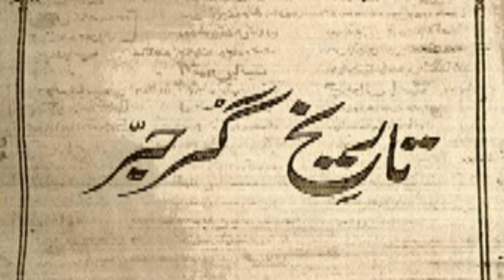History of Gujjar Caste | गुज्जर जाति का इतिहास | Gurjar jati ka itihaas | gujjar Qaom ki tareekh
Gujjar or Gurjar is the largest historic caste in the subcontinent. we will watch this video
History of Gurjar state? , History of Gujjar or Gurjar Caste? , Family tree of Gujjar caste? , Are , Gujjar and Rajput same? , Where are  Gujjars living now?  , Famous personalities of the Gujjar caste?